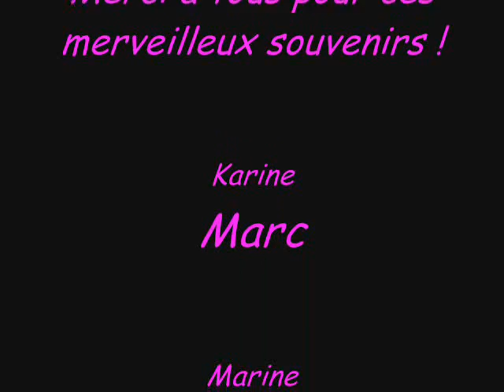Conches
Aout Sept 2007